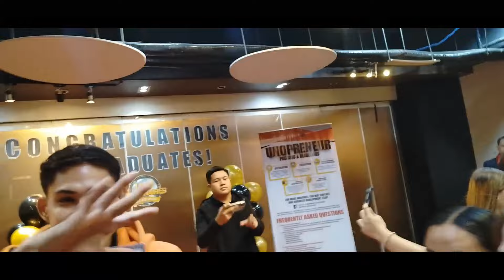Graduation day ko